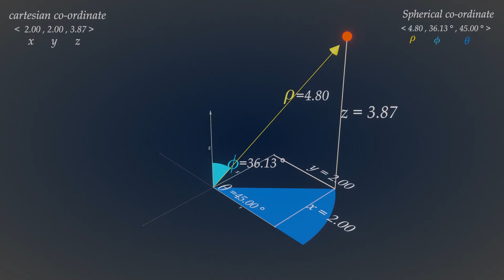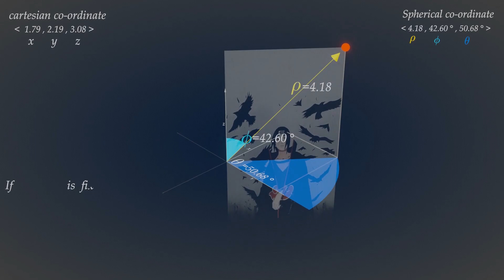Spherical Coordinate System for Calculus ( with Animation )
Spherical coordinates locate points in space with two angles and one distance. Watch this animation video to understand.